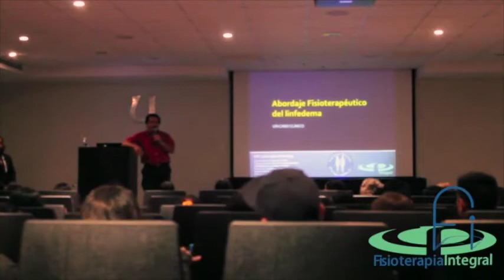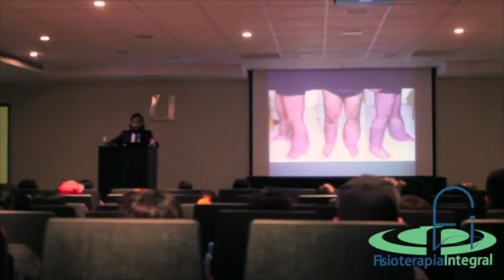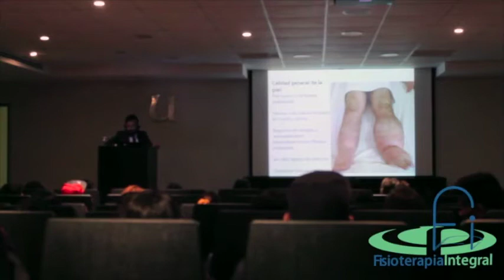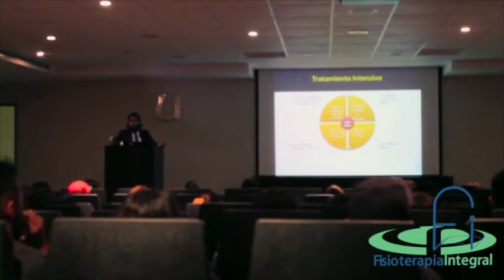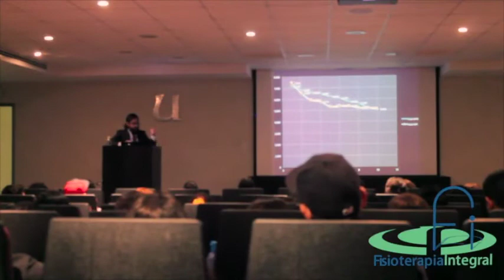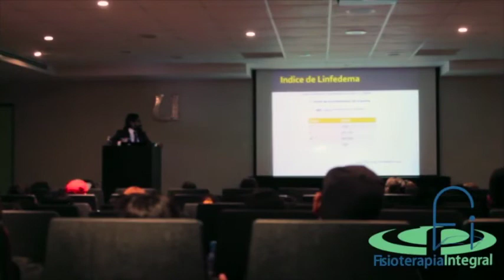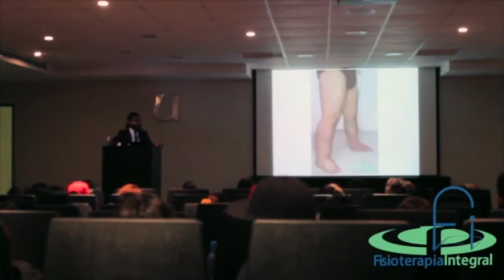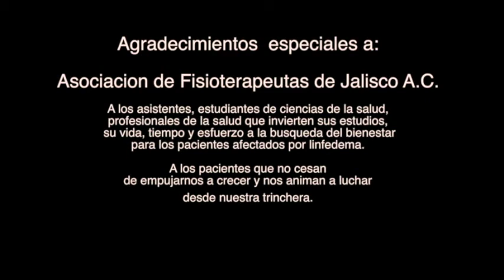Tratamiento del linfedema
El Lft. Luis López Montoya, fisioterapeuta especializado en terapia linfática y vascular, diserta en la sesión científica de con el tema: "Abordaje Fisioterapéutico del Linfedema: Un caso clínico" en la que se explican y desglosan los componentes del tratamiento del linfedema y sus resultados a través de un caso real.

Tratamiento del linfedema en México.

Recuerda buscar mi canal de youtube